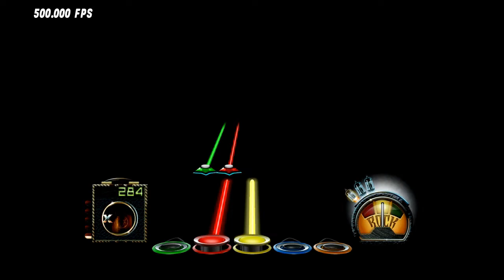.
I don't know how to react to this.